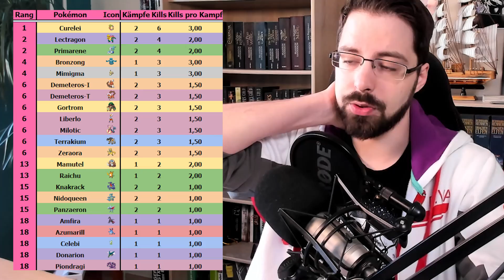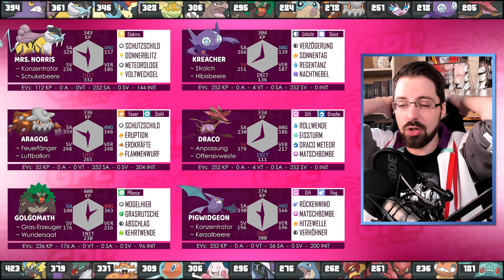[GPL S9] Der Wettergott und sein Schmusekätzchen | Teambuilding #02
Timestamps:
00:00 Intro
01:23 Rückblick auf ST1
04:18 Tabelle
05:54 Killliste
06:35 Spielplan
08:08 Kader-Analyse
50:29 Team-Vorstellung
52:43 Mon 1 + 2
01:01:26 Mon 3
01:06:14 Mon 4
01:13:15 Mon 5
01:15:55 Mon 6 & Fazit